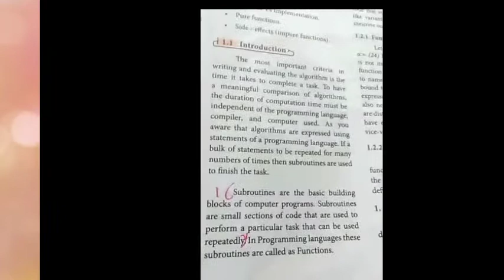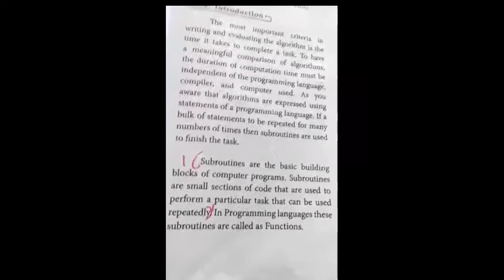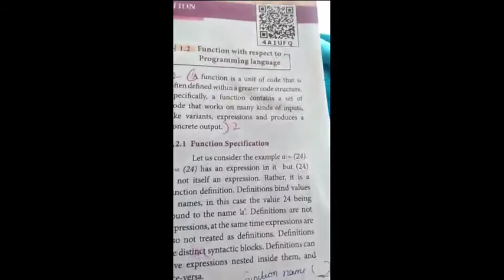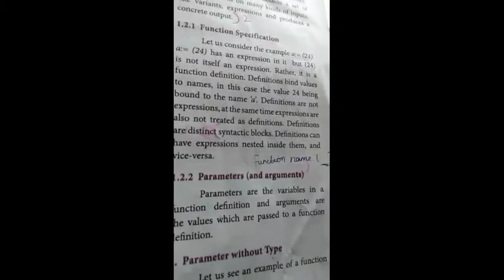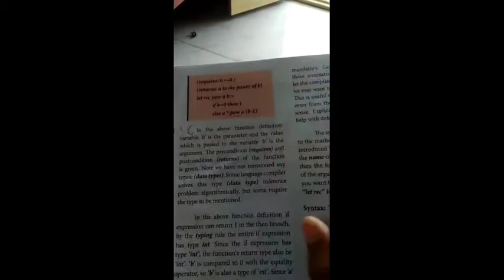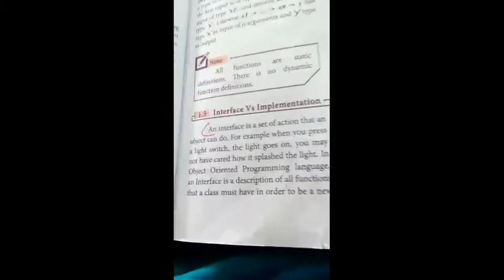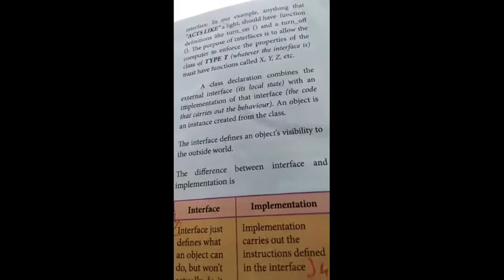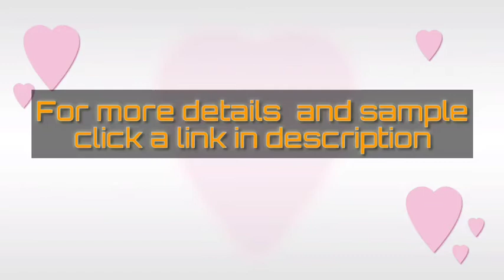XII Computer science